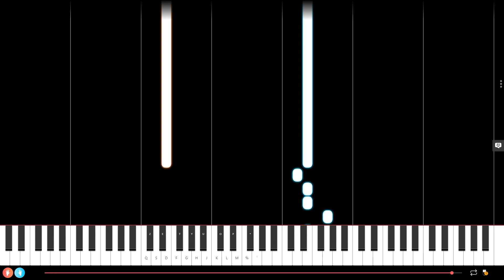Lovely by Billie Eilish Easy Slow Piano Tutorial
Here is an easy and slow piano tutorial of Lovely composed by Billie Eilish.

We have other easy and slow piano tutorials. You should find what you are looking for in one of the following categories. If not, just ask via a comment !